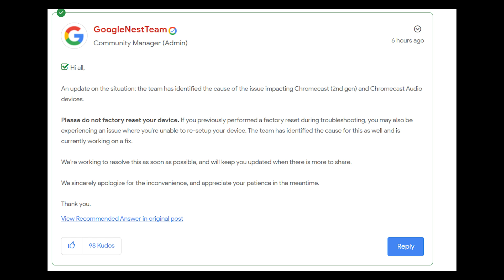🚨 Google’s Latest Chromecast Update "Untrusted Device" Error – Here’s What You Need to Know!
Are you getting the "Untrusted device" error on your Chromecast? You’re not alone! Many users are reporting that their 2nd-gen Chromecast and Chromecast Audio are suddenly unable to cast, showing a frustrating message about verification failure.

In this video, we’ll cover:
✅ What’s causing the issue
✅ Which devices are affected
✅ What users are saying online
✅ Possible fixes & what to do next

9to5Google Report
Reddit Discussion